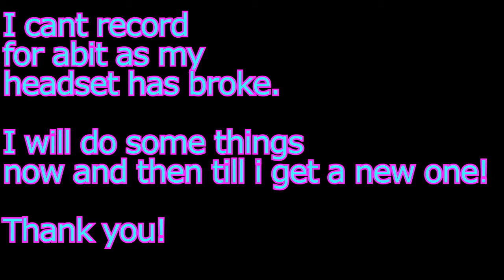How to suck at spy!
And you fail...

Song used - Benny Hill